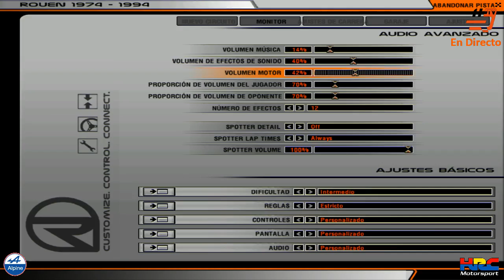RFN. Alpine A364. Evento 4 Rouen. Manga 2